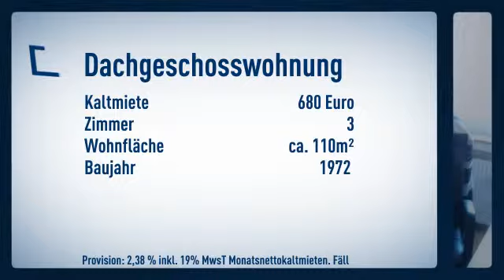STOP!! Tolle Dachgeschoss Wohnung mit großem Wohnzimmer !!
Dachgeschoss

Marita Baldauf